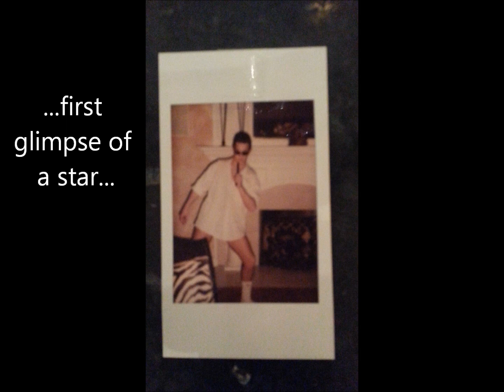Happy Birthday Marty & Matt!